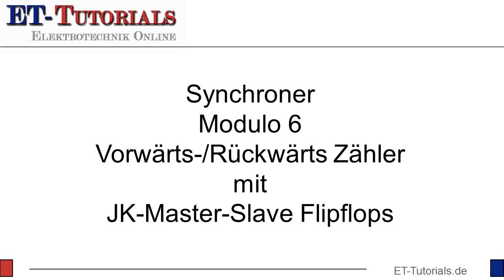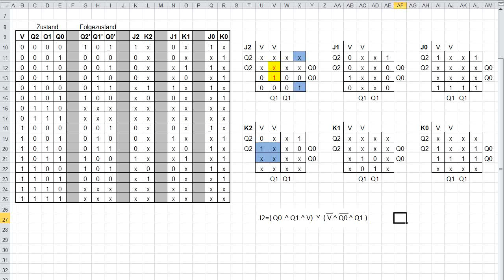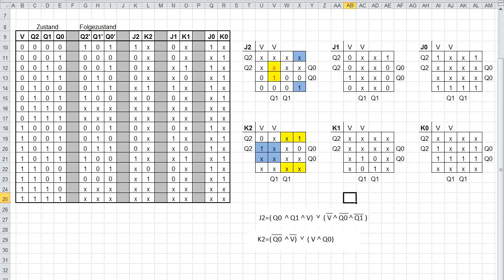Vereinfachung der KV-Diagramme.flv